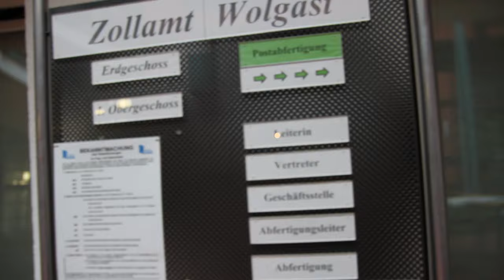Sag Nein! Vertrau mal dem alten Mann | thiema Vlog 125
Sag Nein! Vertrau mal dem alten Mann

Vertrau mal dem alten Mann und sag Nein. Ich hab da Erfahrung. Keine Antwort bedeutet nicht automatisch ein Nein. Also wenn jemand auf eine Antwort wartet und Deine Antwort lautet nein, dann hab auch den Arsch in der Hose und sag Nein.

Clem Beatz - Being Free (feat. Kooley High)